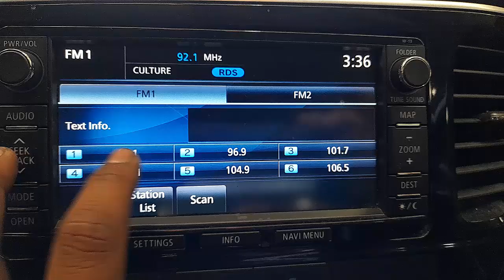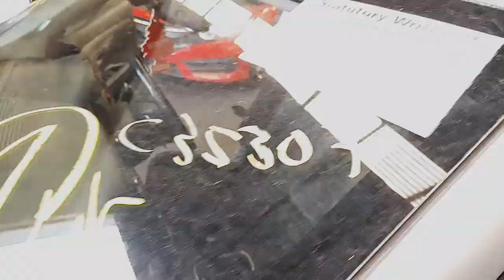WRECKING 2015 MITSUBISHI OUTLANDER 2.0L PETROL C35507 AUTOMATIC OUTLANDER PARTS TEST